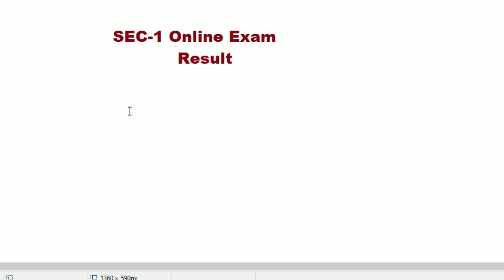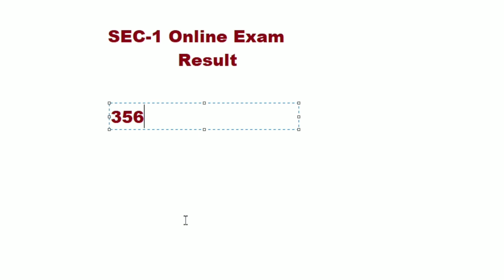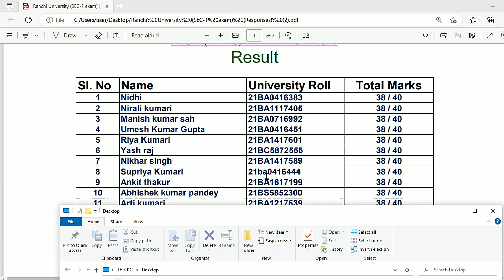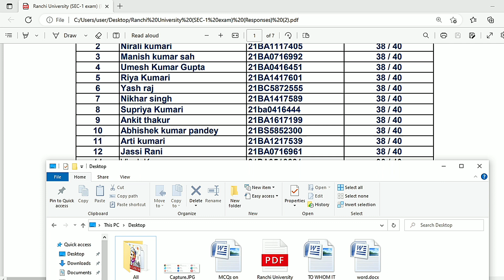SEC -1 result || elementary computer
An elementary computer tutorial is a set of instructional materials designed to introduce beginners to the basic concepts of using a computer. The tutorial typically covers the fundamental aspects of computing such as hardware components, software applications, operating systems, and basic computer programming.

The tutorial is usually presented in a step-by-step format with simple language and clear instructions. It includes interactive exercises, quizzes, and assignments that enable learners to practice what they have learned. The tutorial may also include video demonstrations and screenshots to help learners understand the concepts better.

Some of the topics covered in an elementary computer tutorial include:

Computer Hardware: This includes the physical components of a computer system such as the monitor, keyboard, mouse, CPU, memory, and storage devices.

Operating Systems: This section covers the functions and features of different operating systems such as Windows, Mac OS, and Linux.

Software Applications: This section teaches learners how to use different types of software applications such as word processors, spreadsheets, and graphics programs.

Basic Computer Programming: This section introduces learners to the basic concepts of programming such as algorithms, variables, and loops.

An elementary computer tutorial is suitable for anyone who has little or no prior experience with computers. It provides a solid foundation for further learning in more advanced computer topics. By the end of the tutorial, learners should be able to use a computer system confidently and carry out basic computing tasks such as creating and saving documents, browsing the internet, and sending emails.